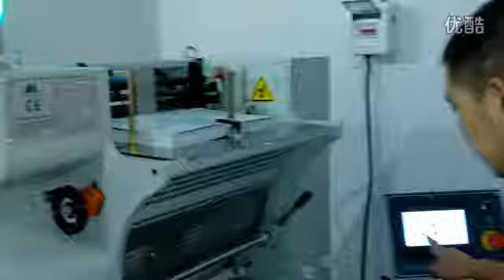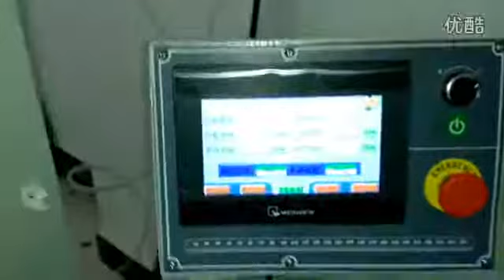working video of 400 Photo Book Lay Flat Binder